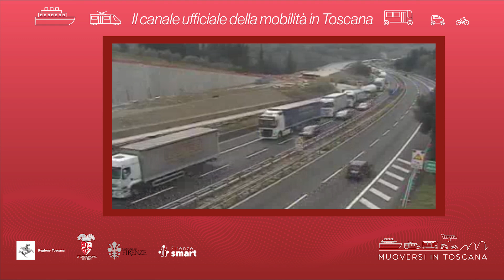Muoversi in Toscana - Edizione delle 16 dell'11 giugno 2024